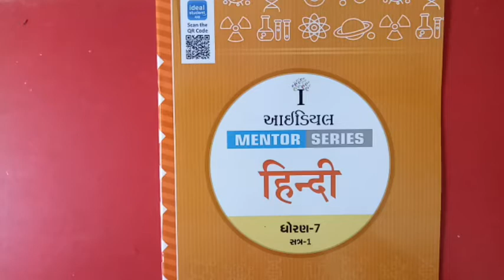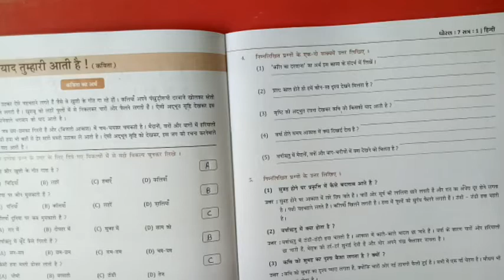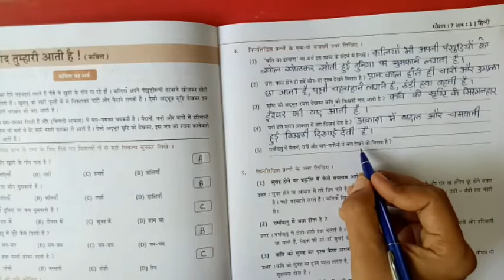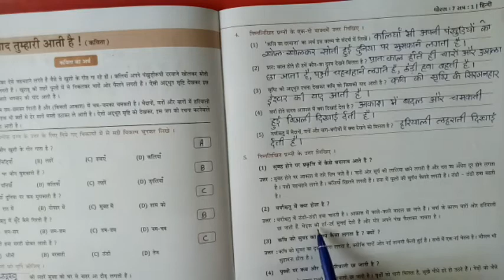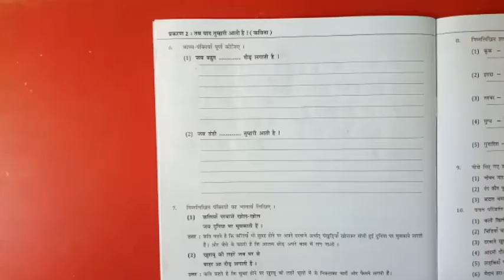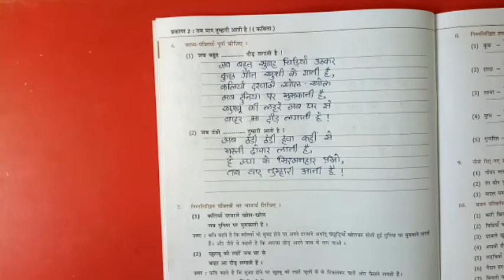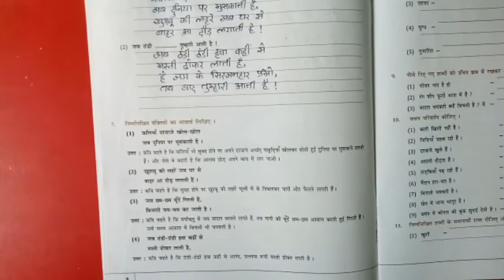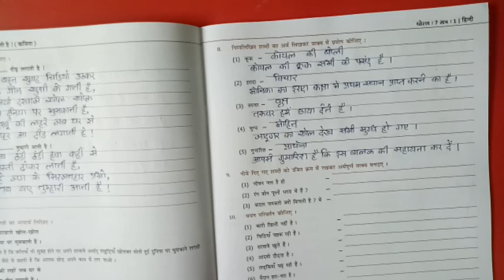ધોરણ-7 હિન્દી આઈડિયલ પાઠ-2 ભાગ-1